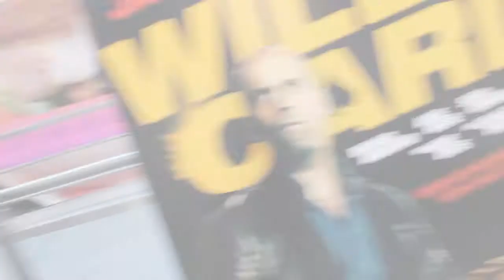St Stephen's TV Hull Fashion Week Special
A sneak peak at what is to come during Hull Fashion Week! We visit a few of the stores with some great offers on and catch up with HullBid to talk us through this great city wide event.